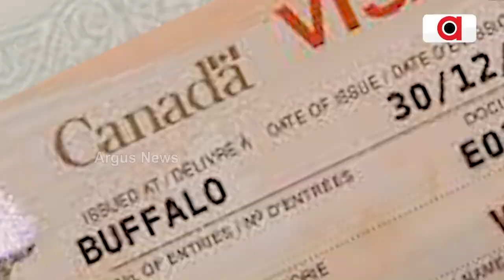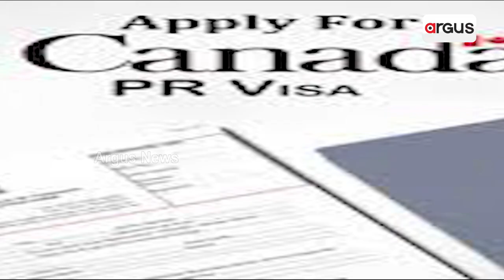Indian Visa Services In Canada Suspended Till Further Notice | Argus News